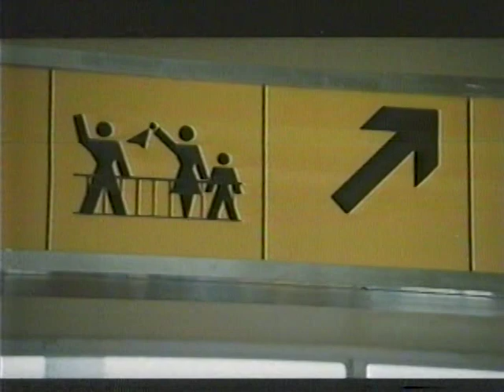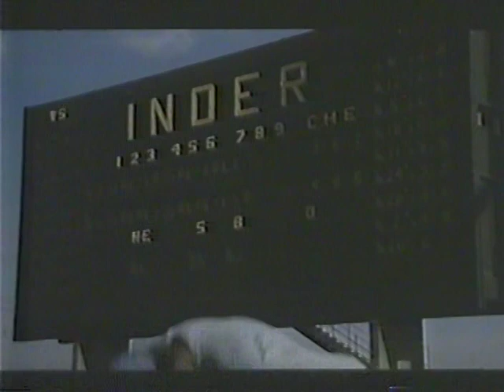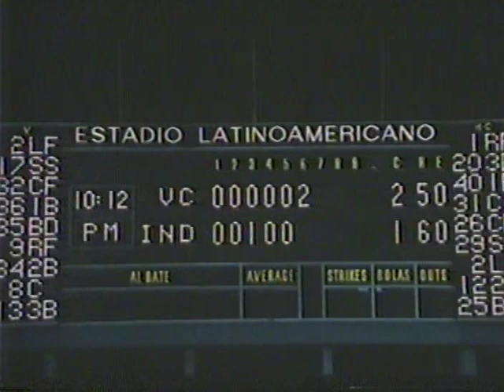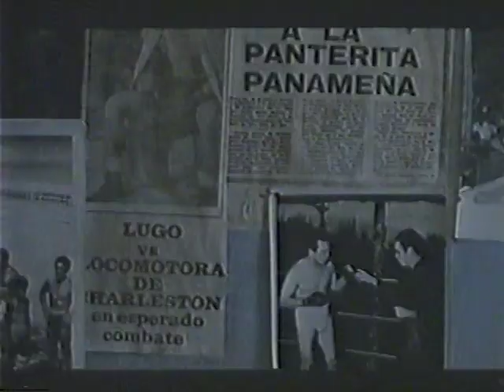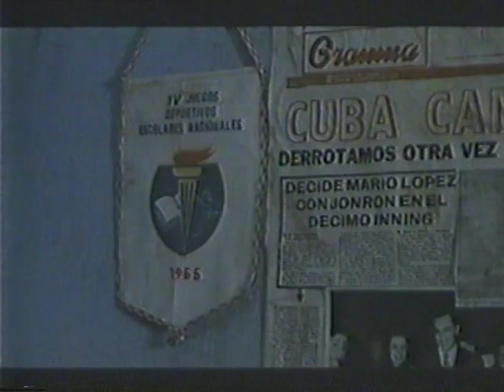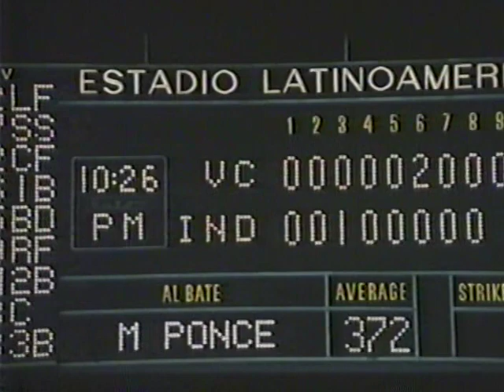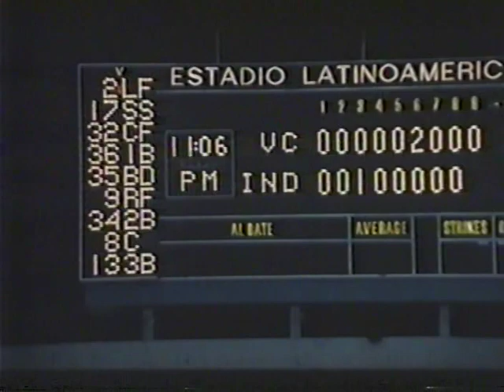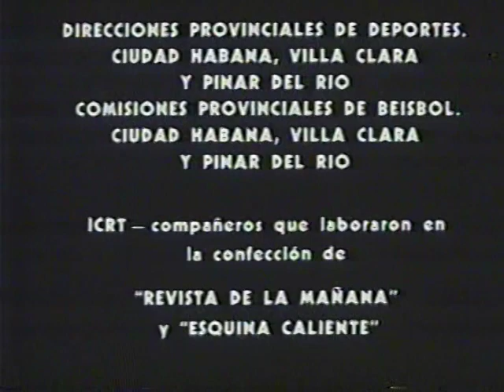EN TRES Y DOS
Un pelotero famoso enfrenta su retiro y los conflictos que genera en su vida profesional y familiar hasta la noche en que debe jugar por última vez.

En tres y dos Largometraje del director Rolando Díaz , con 102 minutos de duración, producida por ICAIC en 1985.

Rolando Díaz, Realizador de cine y guionista. Una gran parte de su obra está ligada al Noticiero ICAIC Latinoamericano y al auge del documental cubano durante los años 80 en el ICAIC. Debuta como director en el largometraje de ficción con la popular comedia Los pájaros tirándole a la escopeta.

Samuel Claxton
Alejandro Lugo
Mario Balmaseda
Irela Bravo
Luis Alberto García
Elvira Cervera